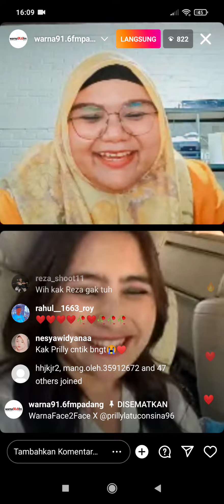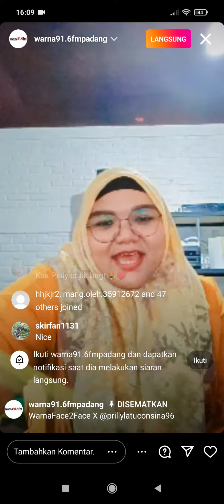prilly live semoga berjodoh dengan reza